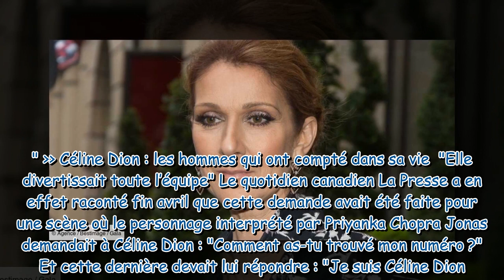Céline Dion diva ? Cette exigence qui ne lui a pas été refusée !